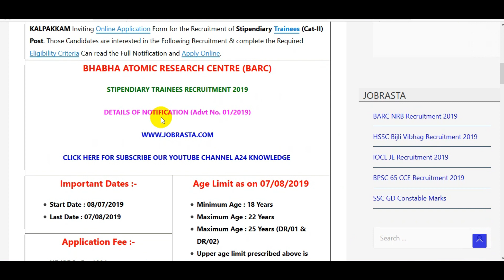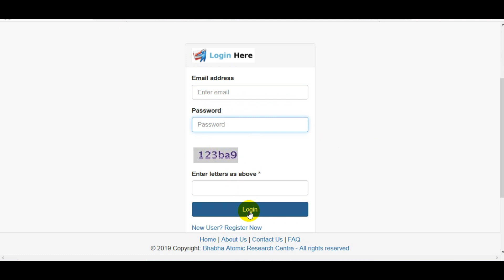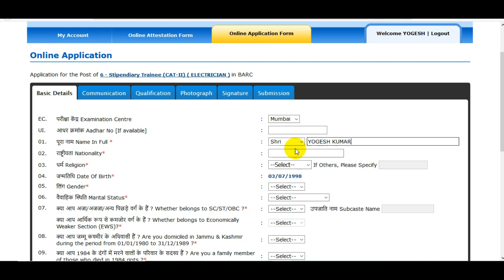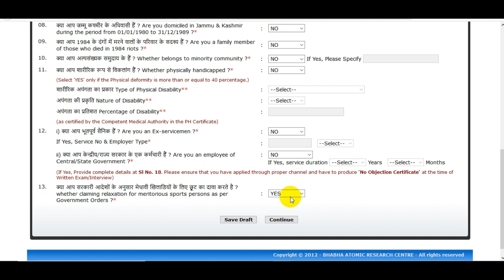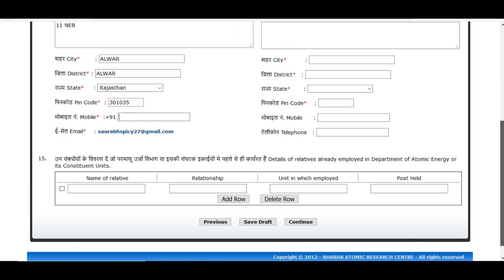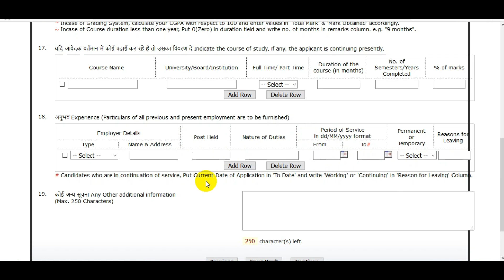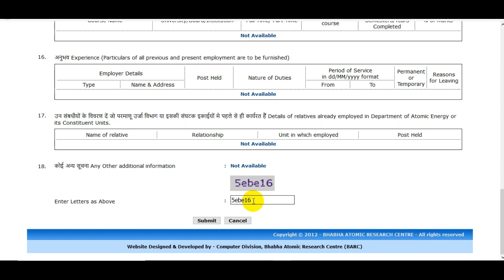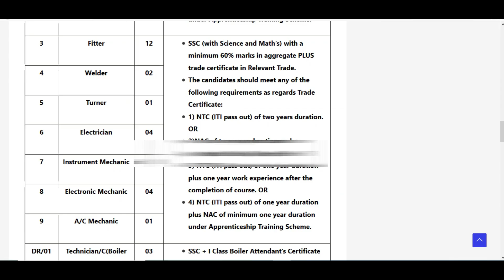BARC NRB Stipendiary Trainee Online Form 2019 || 10th/12th/ITI || How to Fill BARC Online Form 2019